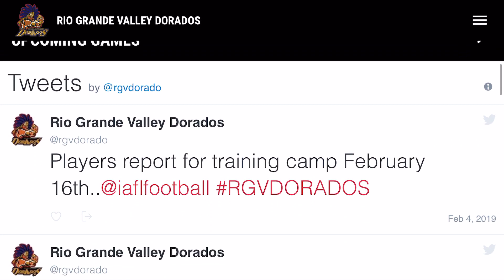PRO FOOTBALL en el Valle